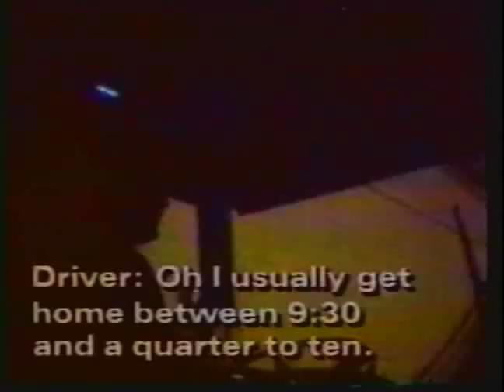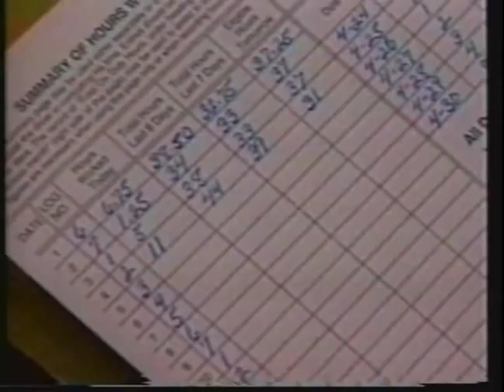Private Bus Driver Fatigue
Private bus companies pay their drivers low wages forcing them to take on additonal jobs just to make ends meet. This causes a safety threat as the drivers are very fatigued at the start of their day.Passengers are put at risk by this situation